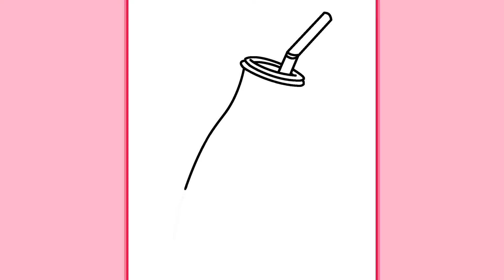WIE ZEICHNET MAN EINE NIEDLICH MILCHFLASCHE | Einfaches zeichnen lernen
Trinkst du Milch? Milch ist sehr wichtig für die Gesundheit Ihrer Knochen und Zähne sowie des gesamten Körpers. Diese Milch ist eigentlich Erdbeermilch, die ich lieber mag als normale Milch. Bist du bereit, es zu zeichnen? Lass uns gehen!